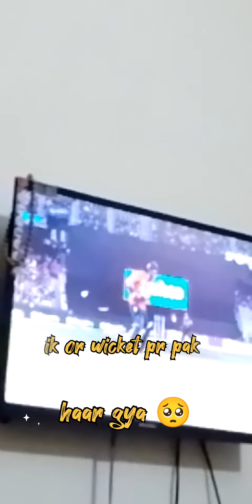Pakistan haar gya🥺💔